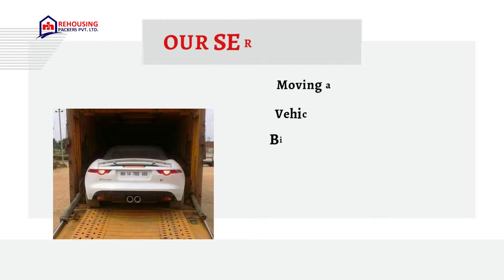Car Transport Services in Agra | Rehousing packers and movers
If you're in need of car transport solutions in Agra, look no further than the experts at Rehousing Packers and Movers. With their reputation for reliability, their car carrier services are unparalleled in the industry. Their team of experienced professionals is committed to providing exceptional customer satisfaction, making them the trusted choice for car relocation.

Whether you require the transportation of a single car or multiple vehicles, Rehousing Packers and Movers guarantee a seamless and worry-free experience, allowing you to concentrate on other important aspects of your move. Get in touch with them today for fast and efficient car transport services in Agra.